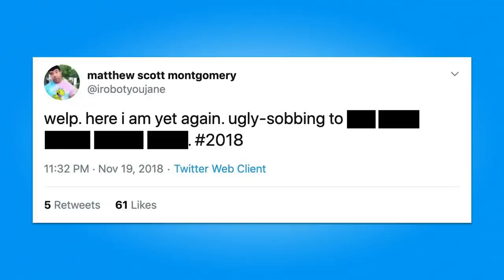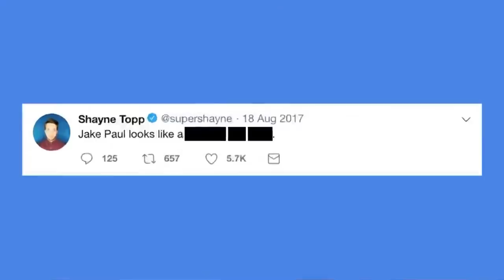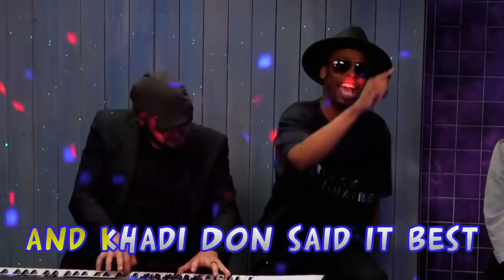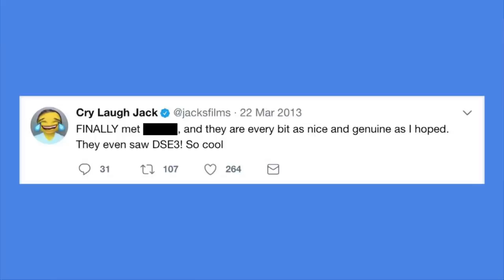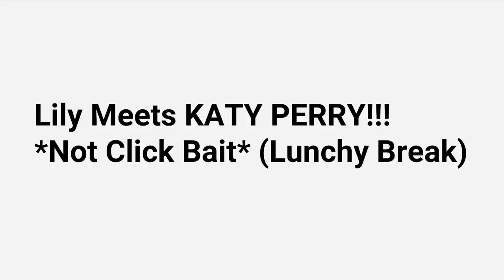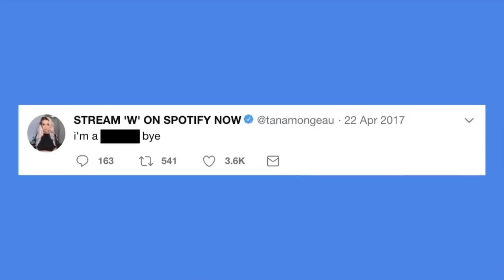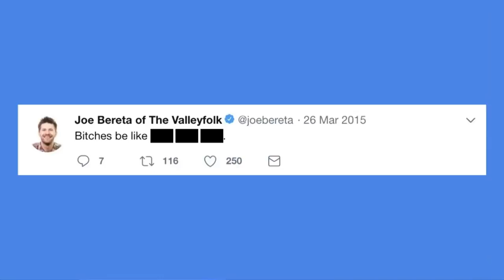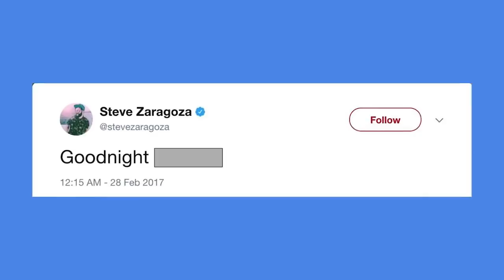The Best of Smosh's "You Posted That?"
These are some of my favorite moments from Smosh's show "You Posted That?" which featured celebrity guests playing games involving their old social media posts. You can find a playlist that includes all of the original "You Posted That?" videos

Contents of this video:
00:00 Intro
00:09 Link Neal is a beautiful disaster (Link Neal, Rhett McLaughlin, Stevie Wynne Levine)
02:39 Kim Possible and So Random! have a Disney feud (Christy Carlson Romano, Matthew Scott Montgomery, and Grace Helbig)
08:46 Shayne gets pranked and hardcore roasted (Shayne Topp, Ned Fulmer, and Khadi Don)
15:43 Courtney gets pranked and slow dances with Chris Pratt (Courtney Miller, Chris Pratt, and Olivia Sui)
19:01 The glorious combination of Ethan Klein, Jacksfilms, and Elliott Morgan
23:51 Markiplier being Markiplier (Markiplier, Lily Marston, and Steven Suptic)
24:51 Lily Marston stans Katy Perry (Markiplier, Lily Marston, and Steven Suptic)
27:27 Ricky Dillon is so polite (Ricky Dillon, Gabbie Hanna, and MatPat)
29:18 Gabbie Hanna learns some things (Ricky Dillon, Gabbie Hanna, and MatPat)
30:38 MatPat goes Game Theory on everyone (Ricky Dillon, Gabbie Hanna, and MatPat)
32:47 Tana Mongeau shows why she inspired Brianna Boho (Tana Mongeau, Jon Cozart, and Lisa Schwartz)
36:59 Chris Klemens has...a time (Michelle Khare, Chris Klemens, and Demetrius Harmon)
40:22 Joe Bereta gets roasted (Safiya Nygaard, Joe Bereta, and Olan Rogers)
41:37 JUST READ THE SIGN (Steve Zaragoza, Lee Newton, and Mike Falzone)
42:00 I'm hecka hardcore (Ethan Klein, Jacksfilms, and Elliott Morgan)
42:07 Chris Pratt stans Whitney Houston (Courtney Miller, Chris Pratt, and Olivia Sui)
42:41 Steven Suptic's chess.com beef (Markiplier, Lily Marston, and Steven Suptic)
43:11 I'm a hybrid (Carly Incontro, Erin Gilfoy, and Josh Peck)
43:29 21 Cabbage (Courtney Miller, Chris Pratt, and Olivia Sui)
44:00 Olan Rogers and the frozen pizza thief (Safiya Nygaard, Joe Bereta, and Olan Rogers)
46:00 Steve Zaragoza stans Dr. Phil

spookyboycontent has a great compilation of more of Steven Suptic's best moments on "You Posted That?"